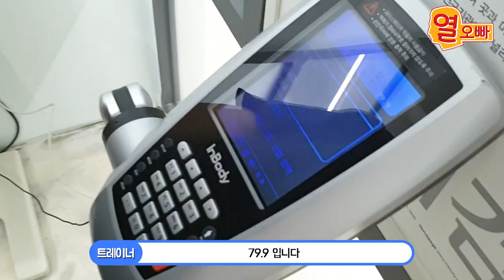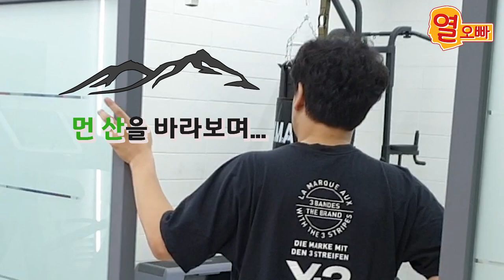열오빠 다이어터가 되기로 결심하다. 가자 돼지에서 사람으로!!